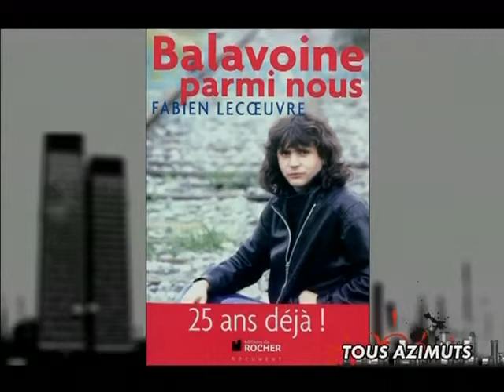Xavier de Moulins : "Un coup à prendre" (Tous Azimuts 2/2)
Vous voulez conserver ce reportage ?
 Olivier MAURAISIN reçoit le présentateur du journal de 19h45 sur M6, Xavier de MOULINS, qui publie son premier roman, "Un coup à prendre" (éditions Au Diable Vauvert).